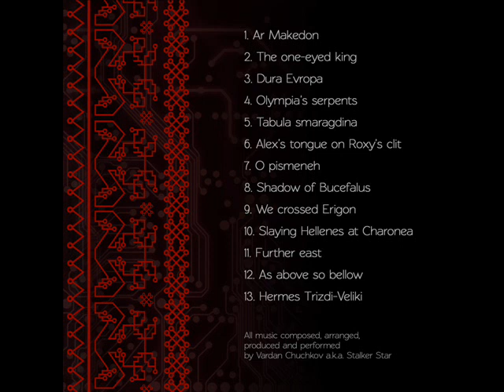S.S. - The one-eyed king [Ar Makedon] VPA [2013]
S.S. [Stalker Star] will show to the world his first worldwide album called "Ar Makedon". all support and sharing around the globe comes from VOXPOPARTS and the same artist Vardan Chuchkov.
Until 23.JUNE.2013 enjoy in his second song form his album [The one-eyed king]
On this YT VIDEO is PUT THE FRONT AND BACK COVER SO YOU CAN READ THE ALL 13 SONGS from the album.
VPA23
2013